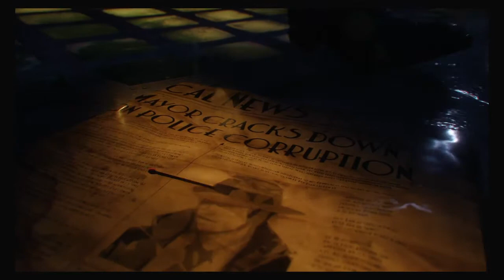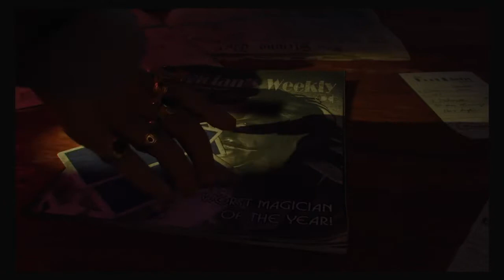CALL OF DUTY®: BLACK OPS III " SE VIENEN EL MEJOR NOOB 🙃"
Call of Duty: Black Ops III es un videojuego de disparos en primera persona desarrollado por Treyarch, Beenox y Mercenary Technology, publicado por Activision.​

Modos de juego: Campaña, Multijugador y Zombis

Diseñador: Gavin Locke

Desarrolladores: Treyarch, Raven Software, Beenox, Mercenary Technology

Plataformas: PlayStation 4, Xbox One, PlayStation 3, Xbox 360, Microsoft Windows

Clasificación: Mature